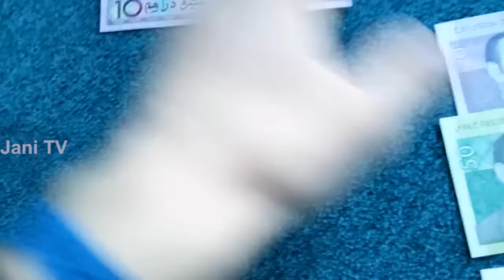Travel To Morocco | Full History And Documentary About Morocco In Urdu & Hindi | مراکش کی سیر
Travel To Mauritania | Full History And Documentary About Mauritania In Urdu & Hindi |

Travel To Vatican City | Full History And Documentary About Vatican City In Urdu & Hindi | ویٹیکن سٹی کی سیر

Travel To Timor Leste| History And Documentary Timor Leste In Urdu & Hindi | مشرقی تیمور کی سیر

Amazing Facts And Urdu History And Documentary About Morocco
Asslamo Alaikum Aaj ham aap doston ko sair k lye lay kar jaany waly hen Africa k Aik Muslim  Mulk Morocco ki Aor aaj ham Morocco kay Haseen o jamil nazaaron say Lutaf andooz honnay k saath sath Morocco ky un tamam hqaaiq aor Malomaat say parda uthaany ki koshish karen gay jo Morocco k bary men aaj say pahlay Urdu aor Hindi Zuban men YouTube par mojod nahe thay,
Morocco ki azaadi men pakistani Passport ka bara haath hay, Morocco k loog PAkistanion say phat zyada ohbt aor aqedat rakhtay hen, Morocco kay 61 Sooba hen, Morocco ki 40% Abaadi Agriculture k peshy say wabasta hay, Morocco me oil k waafer zkhair hen magar abhi tak nikaala nahe ja saka, Morocco jaany k lye aap ko visy ki zarort ho gi jo aap Morocco ki ambassy say 2400 rupees men hasil kar sakty hen, 5 Days SOLO TRAVEL MARRAKECH Morocco Berber Peoples of Morocco Berbers in Morocco celebrate Amazigh New Year Casablanca - Morocco aerial view from the Twin Center Casablanca
Allah Nigeheban.

Audio & Video Editing : Khawar Chaudhry
ˍˍˍˍˍˍˍˍˍˍˍˍˍˍˍˍˍˍˍˍˍˍˍˍˍˍˍˍˍˍˍˍˍˍˍˍˍˍˍˍˍˍˍˍˍˍˍˍˍˍˍˍˍˍˍˍˍˍˍˍˍˍˍˍˍˍˍˍˍˍˍˍˍˍˍˍˍˍˍˍˍˍˍˍˍˍˍˍˍˍˍˍˍˍˍˍ

ˍˍˍˍˍˍˍˍˍˍˍˍˍˍˍˍˍˍˍˍˍˍˍˍˍˍˍˍˍˍˍˍˍˍˍˍˍˍˍˍˍˍˍˍˍˍˍˍˍˍˍˍˍˍˍˍˍˍˍˍˍˍˍˍˍˍˍˍˍˍˍˍˍˍˍˍˍˍˍˍˍˍˍˍˍˍˍˍˍˍˍˍˍˍˍˍ